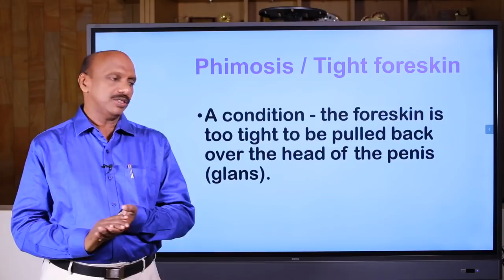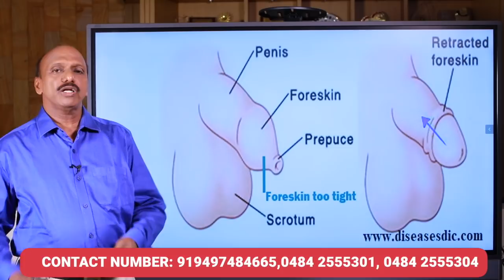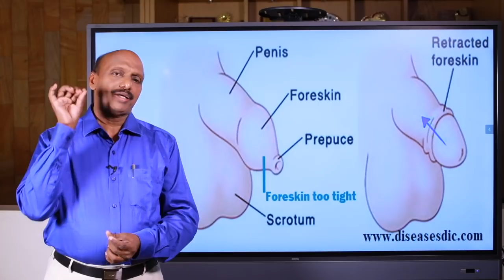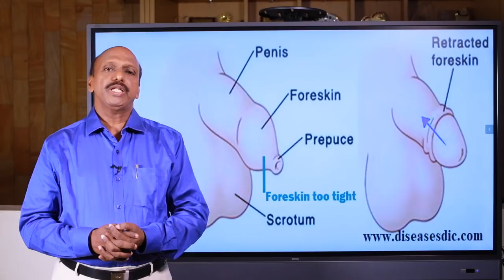youtube video #-BR2-Q0caFA